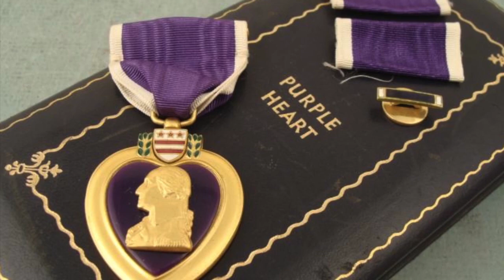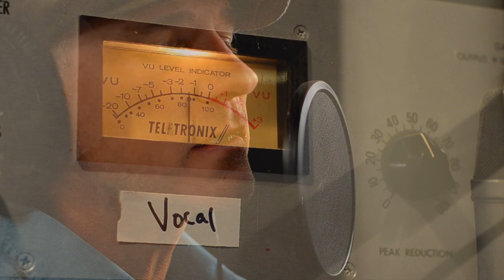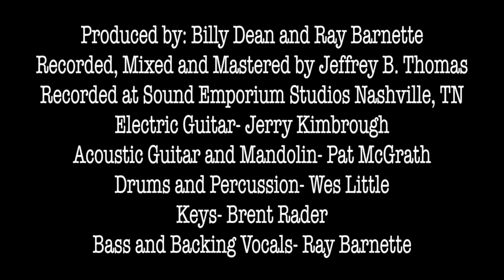Wounded Warrior Ft. Billy Dean